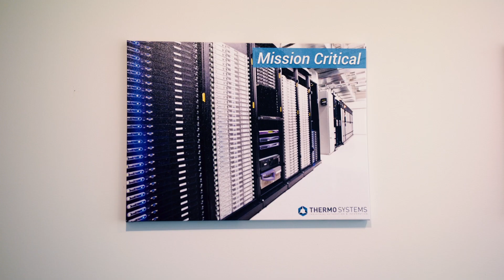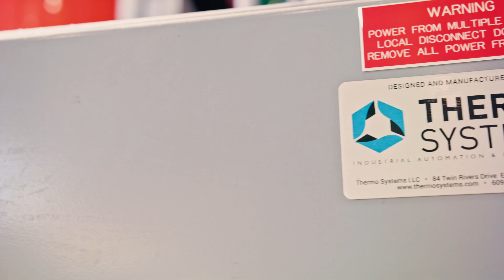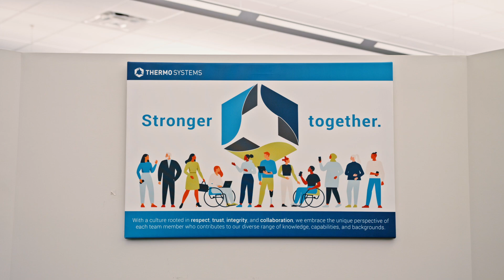Contributing to Princeton University's Net-Zero Carbon Initiative - Thermo Systems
Join us as we highlight Thermo Systems’ collaboration with Princeton University Facilities in their mission to achieve carbon neutrality!

In this video, we showcase our role in integrating cutting-edge energy solutions, including geo-exchange systems, heat pump technologies, and district energy innovations. These sustainable systems are designed to reduce emissions while delivering reliable and efficient energy across Princeton’s campus.

District energy is a game-changer in fostering sustainability and minimizing environmental impact, and we’re proud to support initiatives that lead to cleaner, more efficient energy solutions.

Together, we’re taking strides toward a greener, more sustainable future!